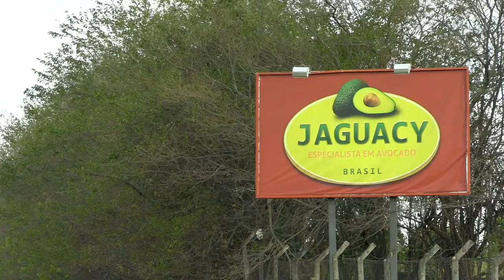FAZENDA JAGUACY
Dando início às atividades desta quinta-feira (8), o secretário de agricultura e abastecimento do Estado de São Paulo, Francisco Maturro, esteve na Fazenda Jaguacy, em Bauru. Especializada na produção, comercialização e exportação do Avocado, a fazenda possui uma história de 40 anos em uma área de mais de 600 hectares.